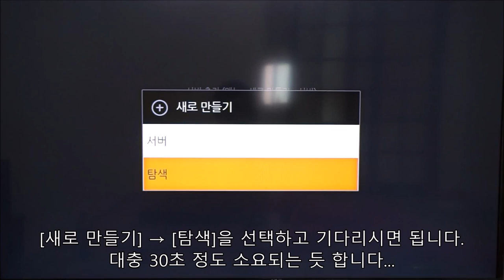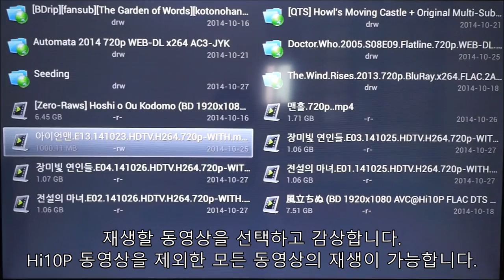Looking to play a shared folder on a PC with ES File Explorer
(ES 파일 탐색기로 PC의 공유폴더를 찾고 재생하기)

자세한 내용은 참고하세요.